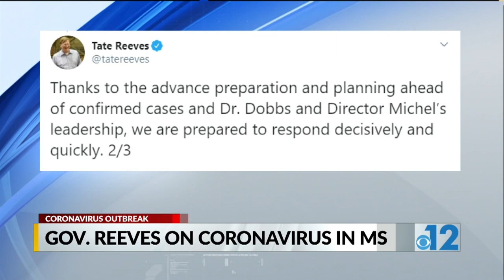Gov. Tate Reeves on coronavirus